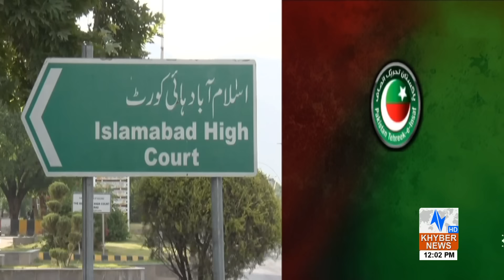Imran Khan's Bail Approved? | Headlines 12 PM | 24 Oct 2024 | Khyber News | KA1W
__/OFFICIAL LINKS\_

Warning..!!!